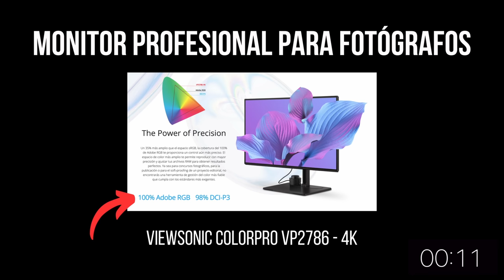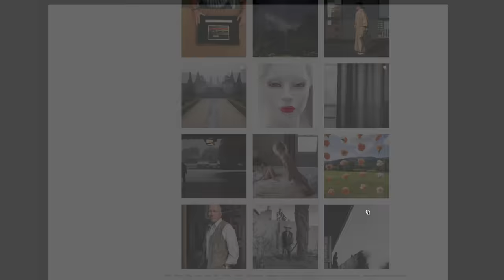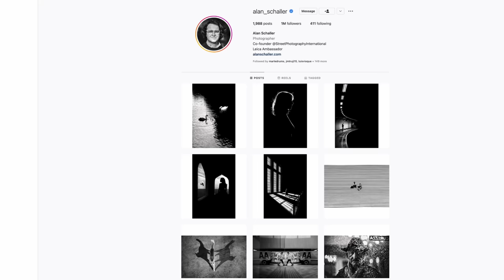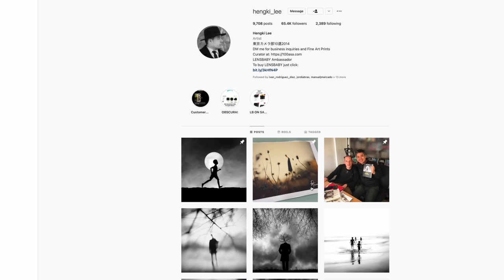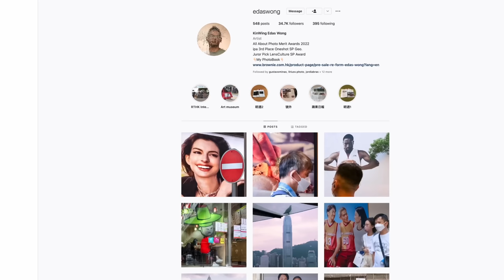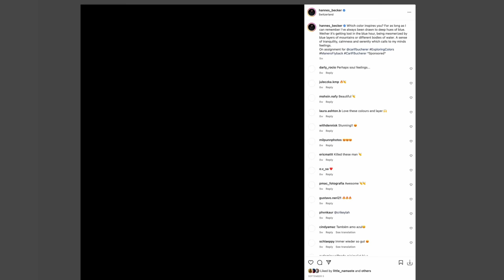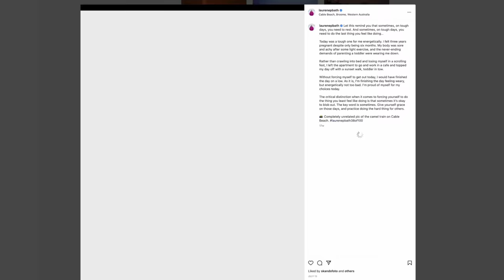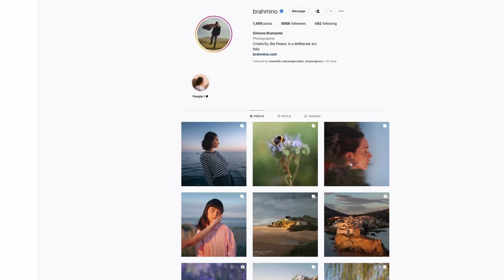20 Fotógrafos para Inspirarte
Aquí tienes la lista con todos los perfiles de Instagram que comento en el vídeo. Recuerda que la mayoría de estos fotógrafos disponen de páginas web y otros recursos online, además de libros, etc

Está en tus manos investigar y profundizar en sus trabajos.